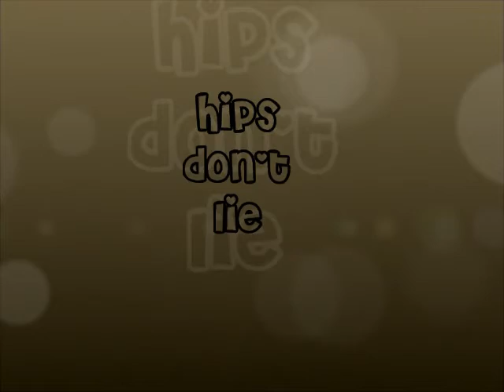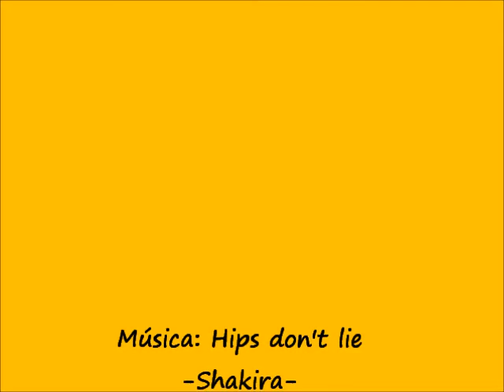Proyecto de musica colombia